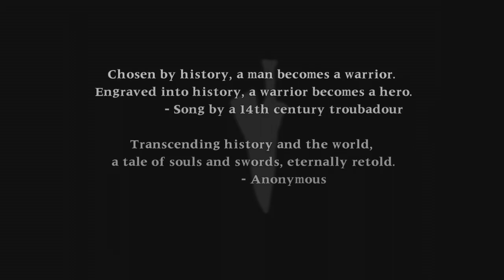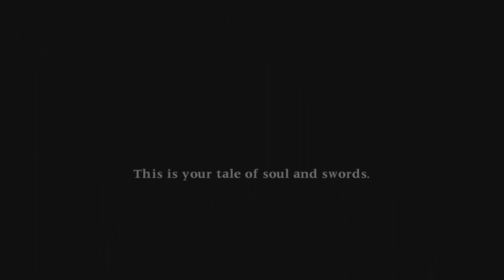SoulCalibur II HD Online Weapon Master 1 PS3